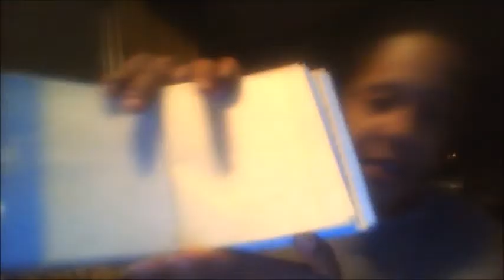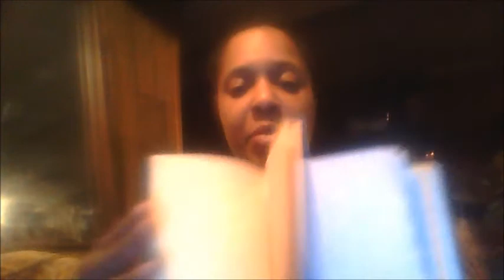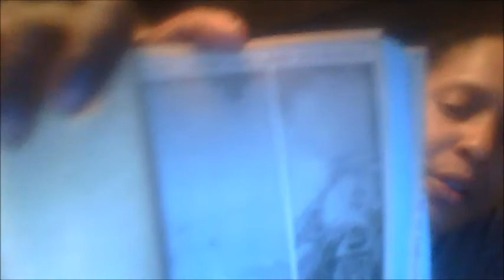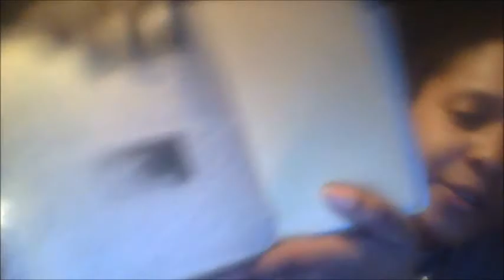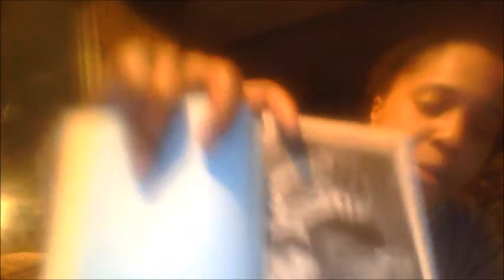Easy Twine Binding Junk Journal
Check out the store, you may find something you like.